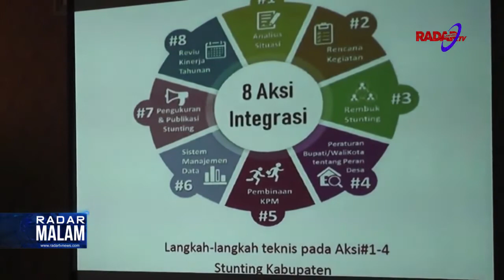1099 BALITA MENDERITA STUNTING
TINGGINYA ANGKA PENDERITA STUNTING ATAU GAGAL TUMBUH ANAK, DI KABUPATEN LAMPUNG UTARA, MENJADI PERHATIAN PEMERINTAH PROVINSI LAMPUNG. LAMPUNG UTARA MENJADI SATU DARI DUA KABUPATEN YANG MENJADI LOCUS PENANGANAN STUNTING TAHUN 2020.